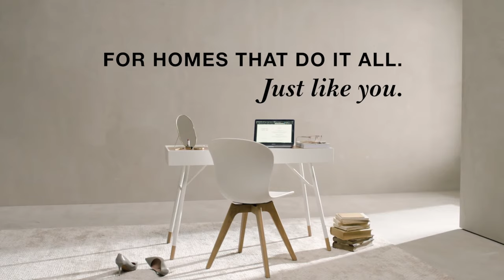BoConcept I ANY STYLE AS LONG AS IT´S YOURS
ANY STYLE AS LONG AS IT´S YOURS

BoConcept steht für moderne dänische Designmöbel. Ob Wohn- oder Outdoorbereich - wir haben das ideale Design, dass dein Zuhause perfektioniert. Entdecke jetzt unsere große Auswahl an Möbeln und Wohnaccessoires und lass dich inspirieren.